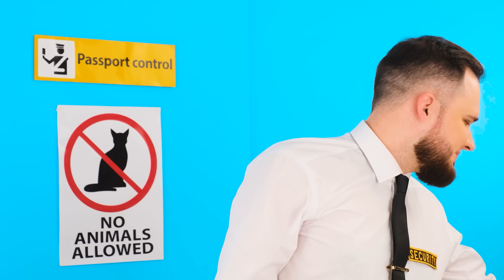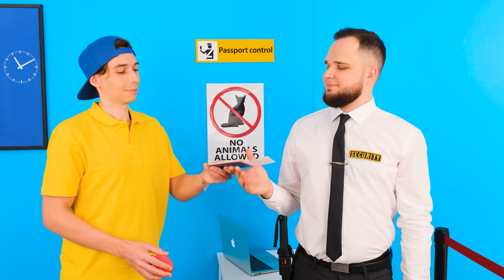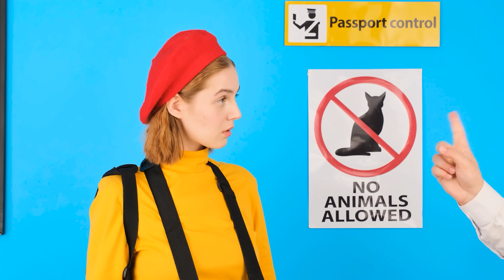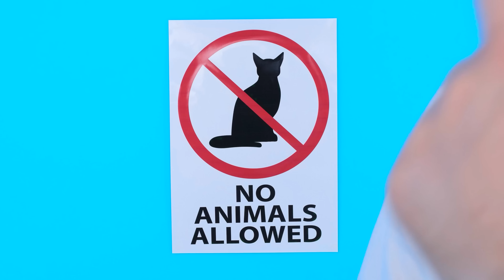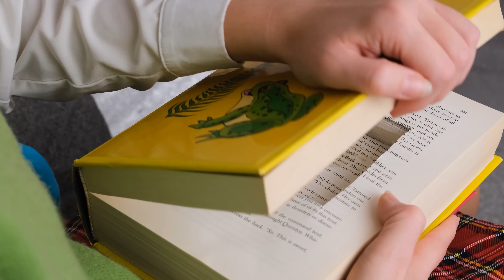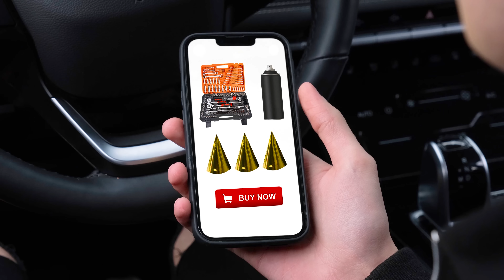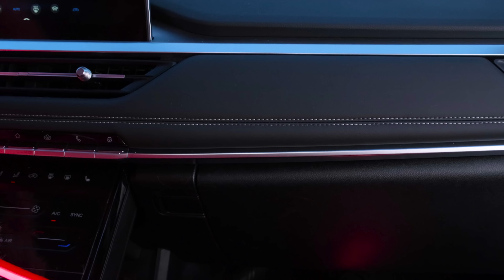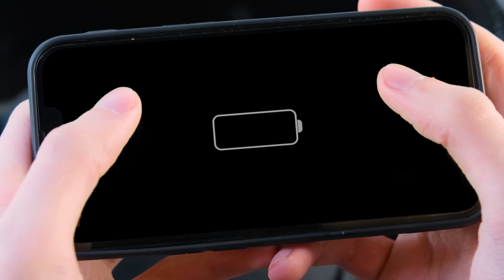Jak Przemycać Zwierzęta Na Pokład od PaRaRa Challenge